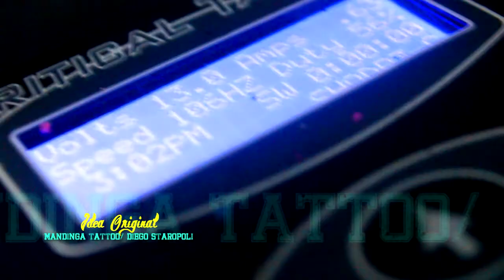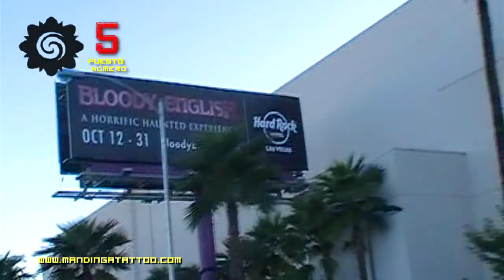Tattoo Show (TV) - Programa 29 - PARTE 01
Para arrancar el año hacemos un conteo con los mejores 10 momentos de Tattoo Show! En el 2012 paso de todo, mira! y entérate porque no te lo tenes que perder en el 2013!.